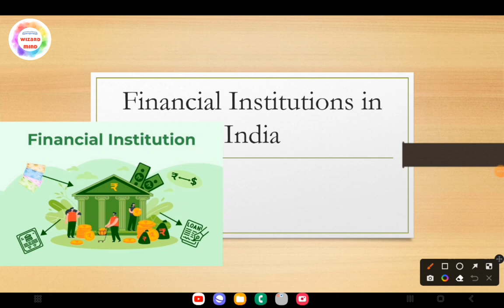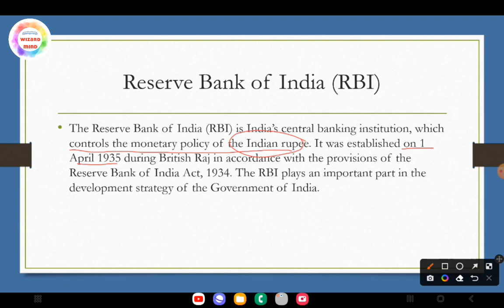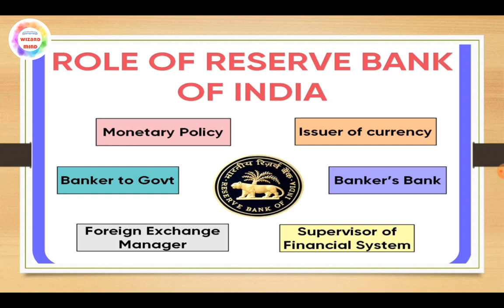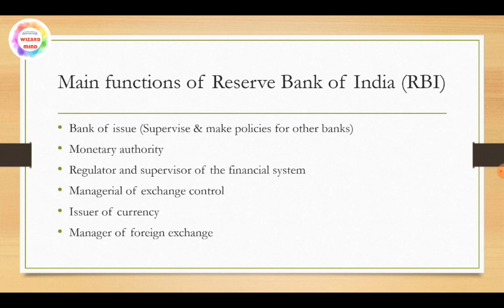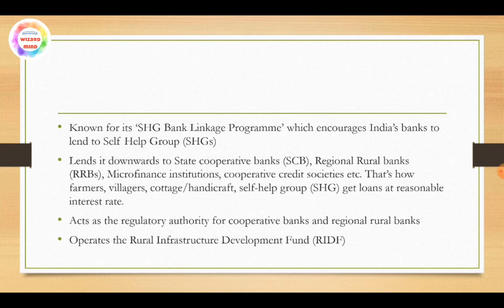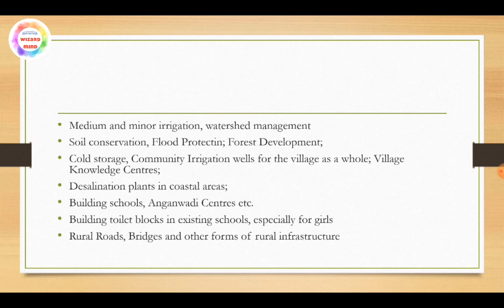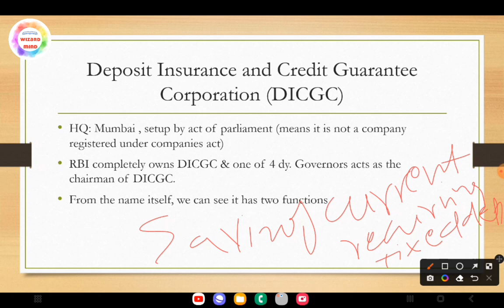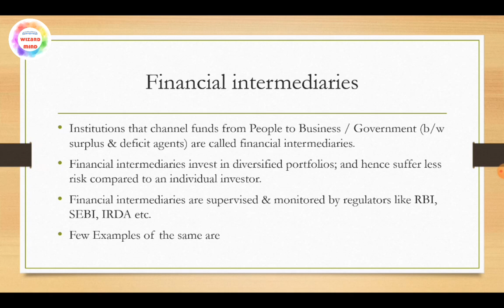Financial Institution in India Revised Lecture - 2